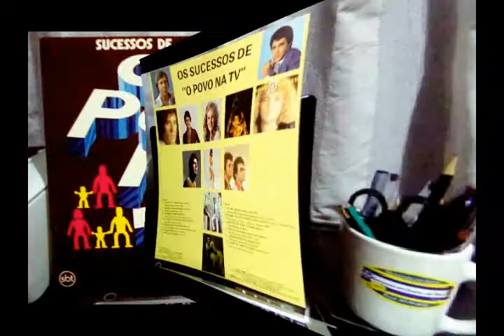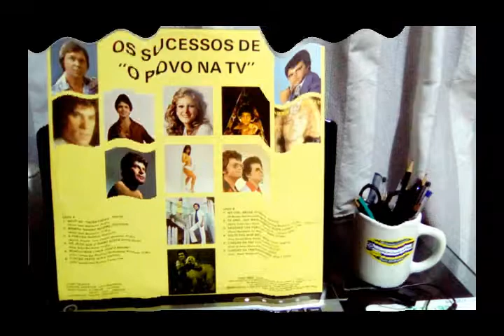FUSCÃO PRETO ALMIR ROGÉRIO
LP VINIL - SUCESSOS DE O POVO NA TV - 1982
PARA COMPRAR ESTE LP VINIL CLIQUE NO LINK ABAIXO